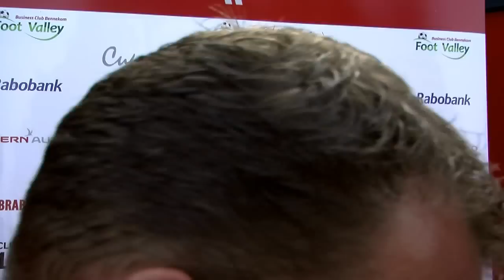Interview VV Bennekom - ARC